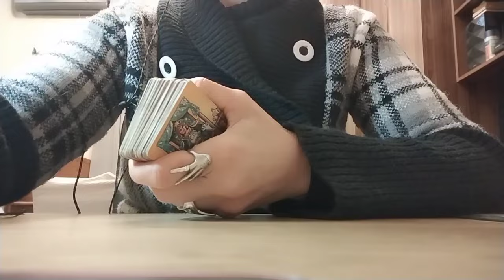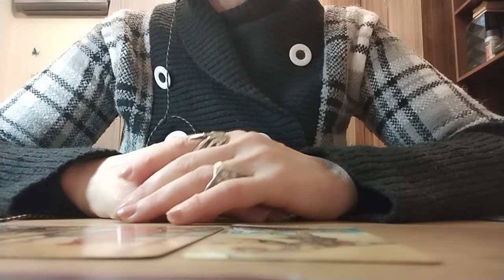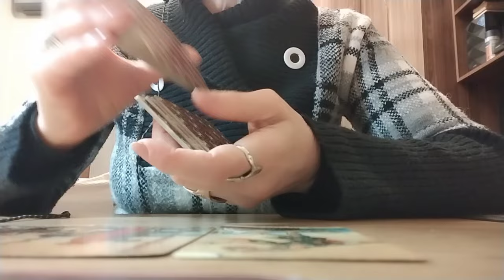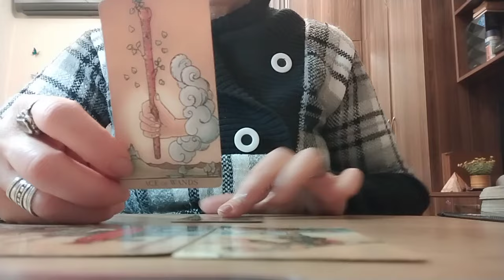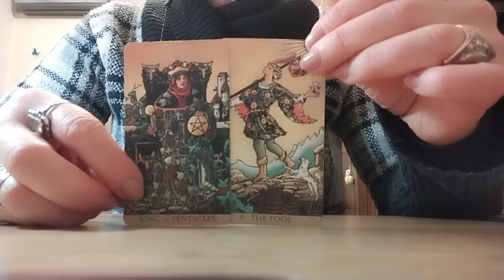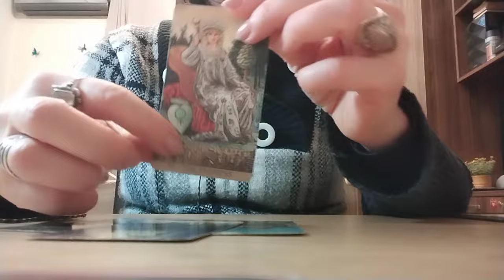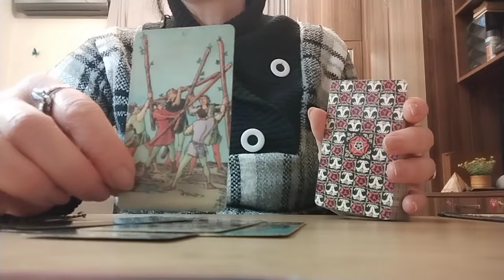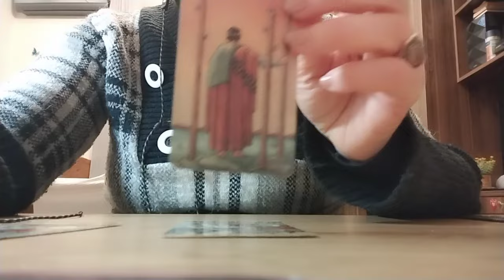როგორი დღე იქნება თქვენთვის ხვალინდელი დღე?✨💫💒💃